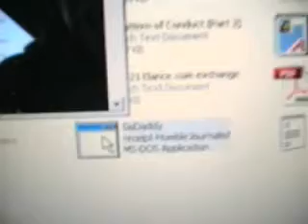Website Integrity?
Named defendant GoDaddy.com, named defendant in a civil complaint in U.S. Distric Court, and responsible for maintaining website integrity, was hardly the place to go for assurances of website integrity.